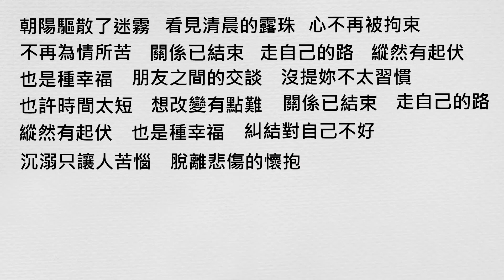結局~The consequence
結束 朝陽 迷霧 露珠 被拘束 為情所苦 關係 自己的路 起伏 幸福 朋友 交談 習慣 時間 改變 糾結 沈溺 苦惱 悲傷 懷抱 私心 執拗 consequence 結局~The consequence
詞/曲/編曲/製作：George Yeh，唱：George Y.